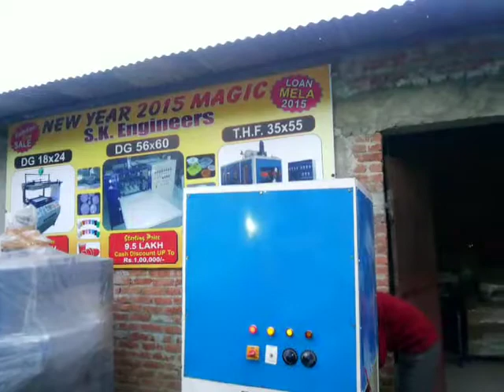MANUFACTURER & SUPPLIER DONA,PLATE MACHINE